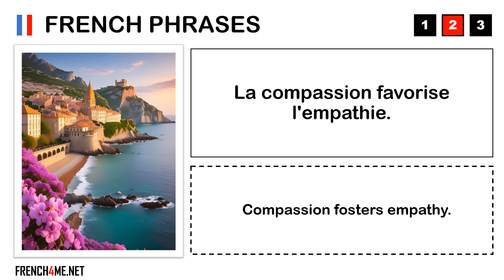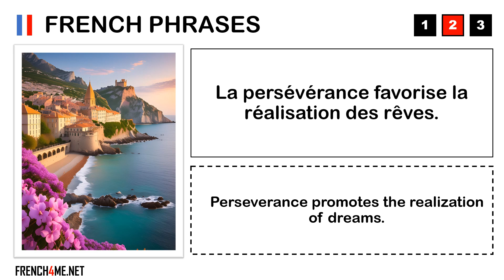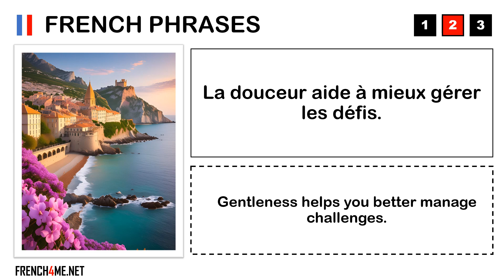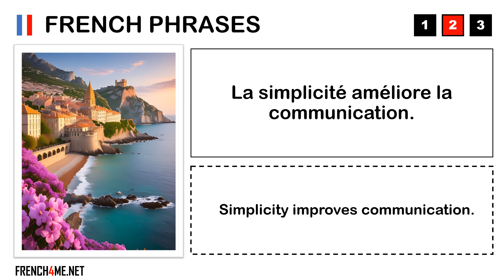Aprende francés con las cosas importantes de la vida # 137